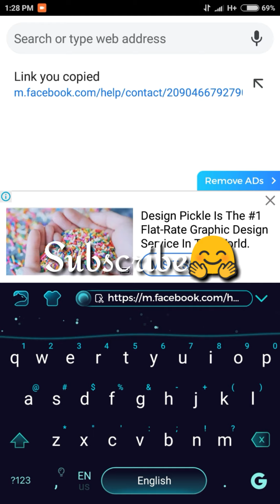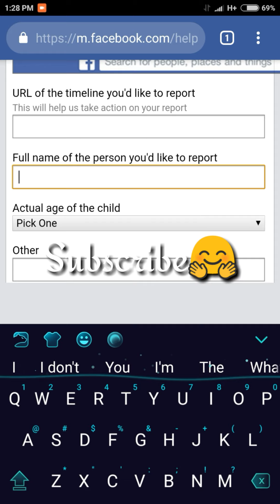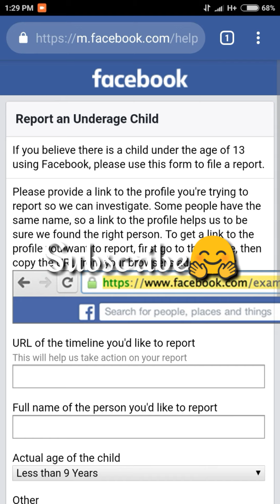How To Report A Fake Facebook Account Bangla Tutorial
Massage 💬
Hellow facebook team. I am sure this is the account of a child. and this child is not old enough to use Facebook. this is a Facebook account and delete this Facebook account proposals off this child